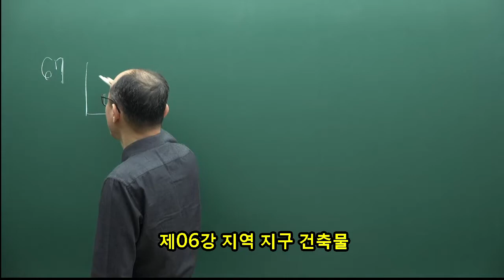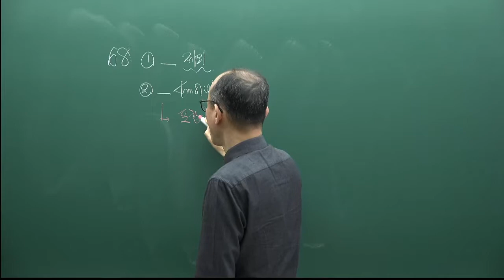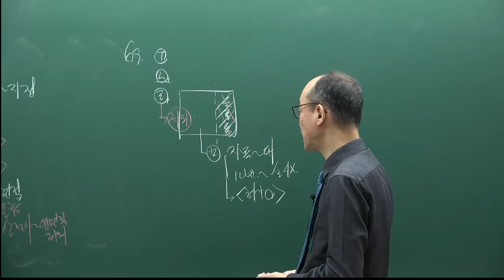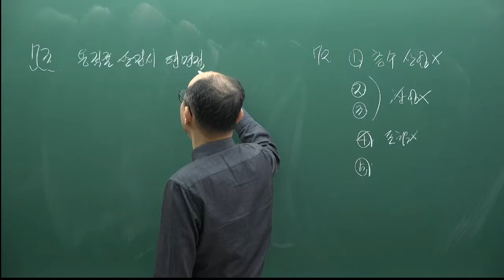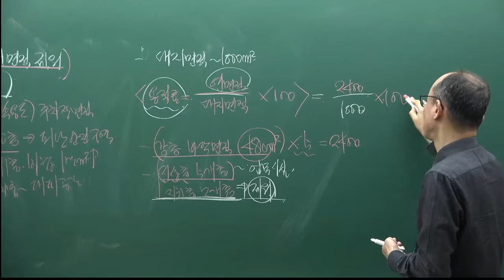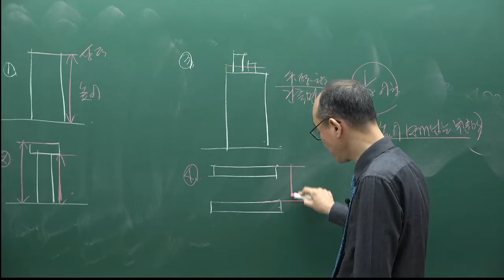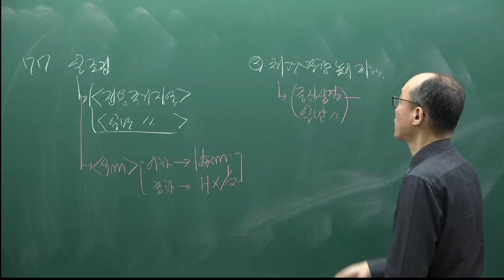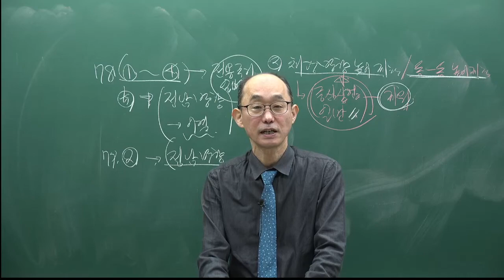[주전무] 2022년 주택관리사 관계법규 기출풀이과정 6강